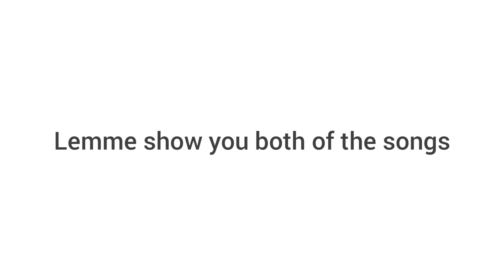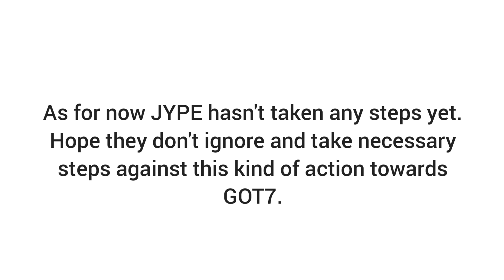GOT7 JUST RIGHT PLAGIARIZED BY LYTA HOLD ME DOWN | Plagiarism Issue